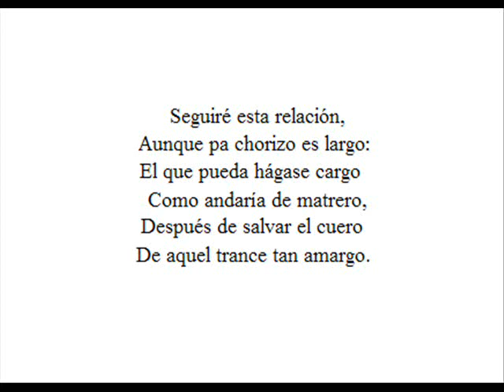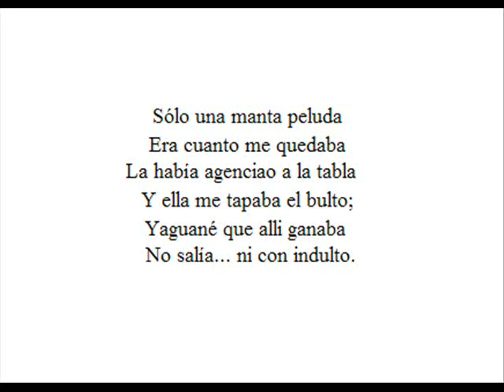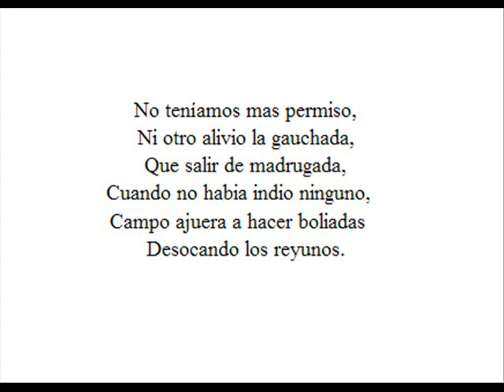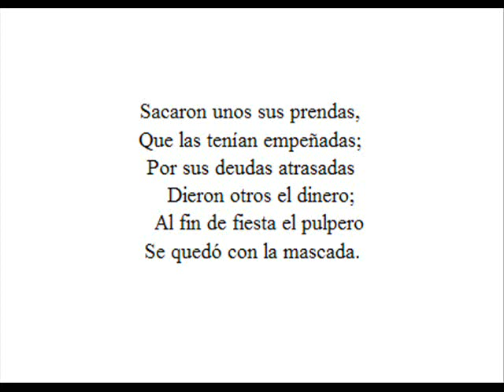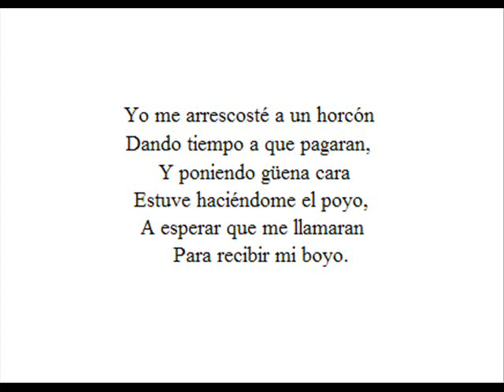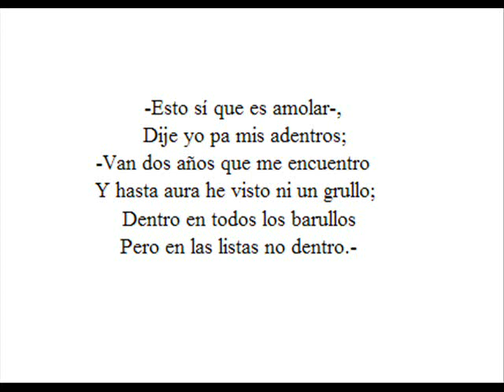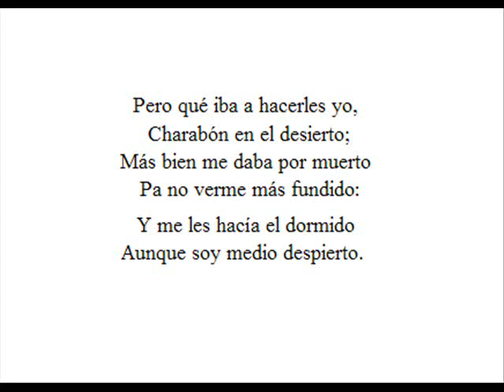Parte 9 El Martín Fierro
El Martín Fierro escrito por :
 José Hernández  Nacido en  (San Martín, Provincia de Buenos Aires; Republica Argentina 10 de noviembre de 1834 - id., 21 de octubre de 1886) fue un poeta, político y periodista argentino, conocido especialmente por haber escrito el Martín Fierro, considerado el libro nacional de la Argentina.